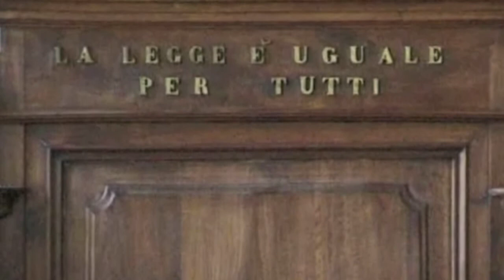CxD in 2Minuti - Il Signoraggio non é reato